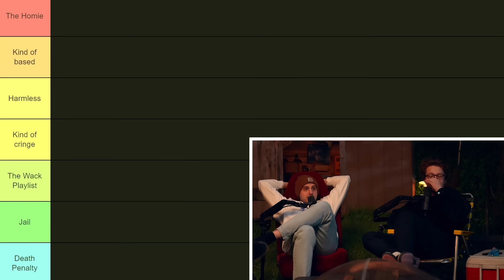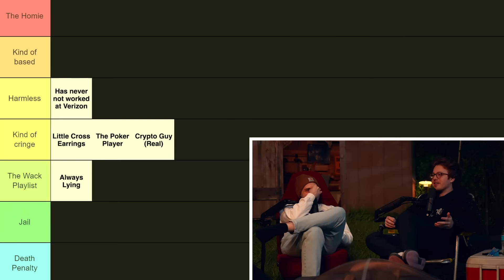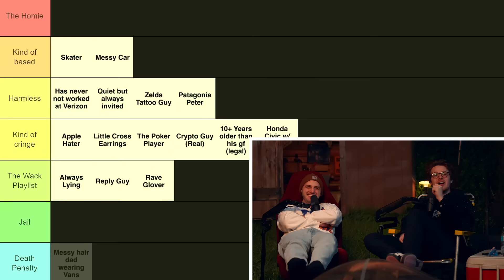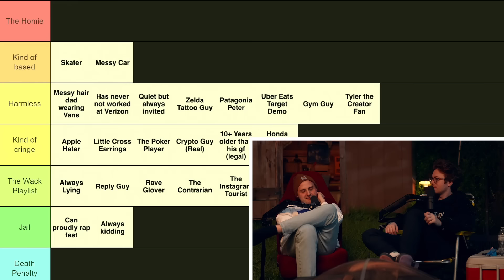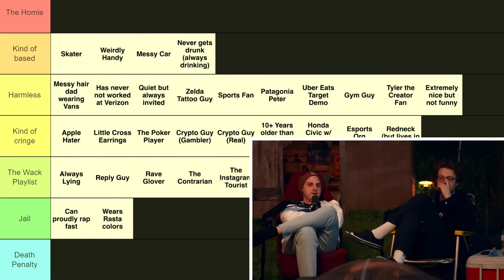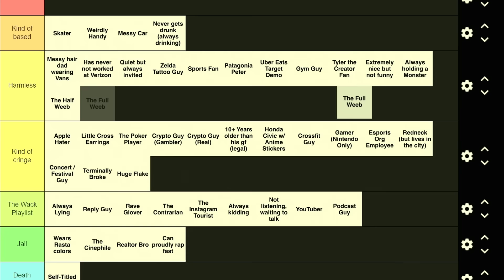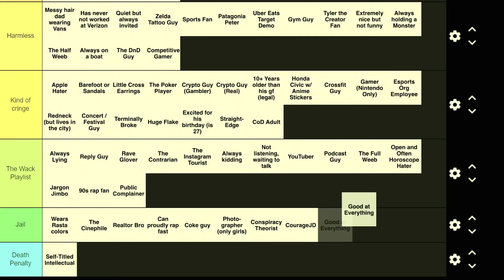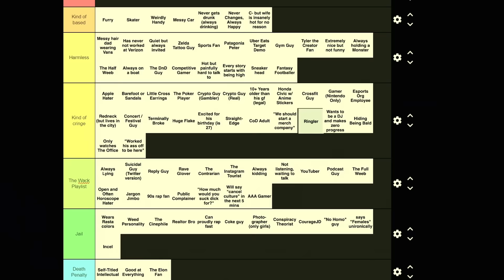We Ranked Every Guy in the World | The Yard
This week, the boys make a tier list! The boys separate different guys you can find into different tiers, such as 'the crypto guy', 'the contrarian' and 'the elon fan'. (Episode 85)

✨bonus content✨

00:00:00 - intro
00:00:16 - a story from slimes childhood
00:01:35 - why is ludwig not here
00:06:39 - slime had an accident
00:09:24 - why aren't we in texas
00:10:02 - nick is the first to lose the pescatarian deal
00:11:11 - we had a bad week
00:11:29 - BTS has ended
00:15:30 - explaining the intro clip
00:17:11 - explaining the 'guy' tier list
00:22:42 - the poker guy
00:25:52 - guys who wear little cross earrings
00:26:55 - guy who always lies
00:29:08 - the crypto guy (real)
00:32:15 - guy who has always worked at verizon
00:33:25 - guy who is 10 years older than his gf
00:36:35 - skater
00:37:25 - guy who is an apple hater
00:38:40 - guy who has a honda civic with anime stickers
00:40:54 - the reply guy
00:41:50 - the zelda tattoo guy
00:44:17 - patagonia peter
00:45:45 - messy car guy
00:48:44 - messy hair dad with vans
00:49:27 - the contrarian
00:52:09 - uber eats target demo
00:53:33 - guy who can rap fast
00:54:47 - the gym guy
00:57:22 - tyler the creator fan (2023)
00:58:39 - the instagram tourist
01:00:30 - the guy who is always kidding
01:03:24 - the crypto guy (gambler)
01:05:51 - the esports org employee
01:09:38 - redneck (but lives in the city)
01:11:08 - guy who doesn't listen and waits to talk
01:11:47 - never drunk but always drinks
01:12:57 - white guy that wears rasta colours
01:14:53 - guy who is extremely nice but not funny
01:16:19 - guy who is a gamer (nintendo only)
01:19:10 - youtuber
01:21:22 - the podcast guy
01:22:58 - concert/festival guy
01:23:34 - the cinephile
01:25:29 - guy who is terminally broke
01:26:53 - realtor bro
01:29:05 - the self-titled intellectual
01:30:48 - the CrossFit guy
01:31:54 - the half weeb
01:32:39 - the full weeb
01:37:01 - the coke guy
01:38:08 - the guy who hates horoscopes
01:39:55 - the guy who is a photographer but only has photos of women
01:40:59 -  guy who is excited about his birthday (he is 27)
01:41:21 - conspiracy theorist
01:43:31 - barefoot or sandals guy
01:44:17 - 90s rap fan
01:45:13 - the public complainer
01:45:54 - CourageJD
01:46:58 - good at everything
01:48:29 - 'how much would you suck a dick? PAUSEEEEEEEE' guy
01:51:03 - the elon fan
01:51:31 - the 'cancel culture' guy
01:52:41 - wants to be a DJ guy
01:54:14 - 'every story begins with being high' guy
01:55:03 - weed personality guy
01:56:37 - 'i worked my ass off to be here' guy
01:58:18 - says 'females' unironically
01:59:34 - furries
02:00:12 - fantasy footballer
02:00:31 - AAA gamer
02:01:25 - ringler :)
02:02:22 - thanks for watching!